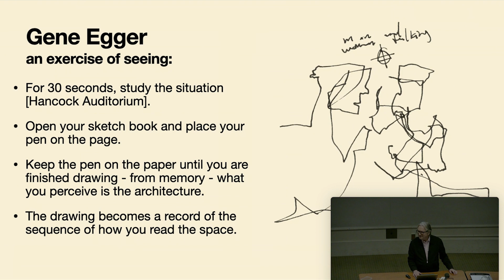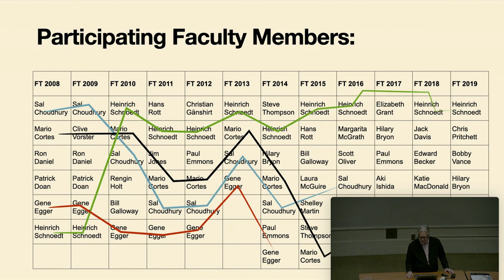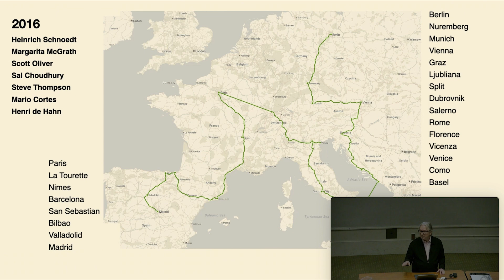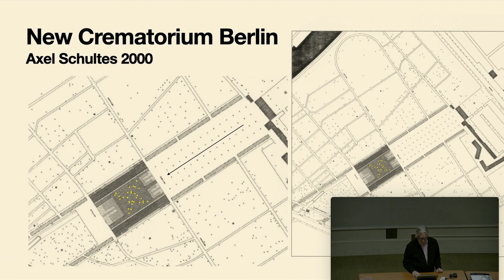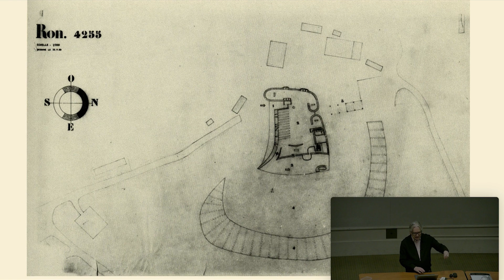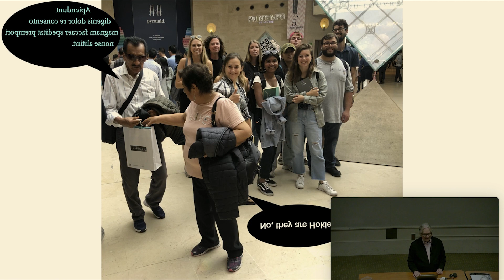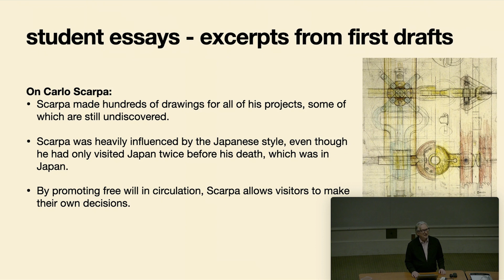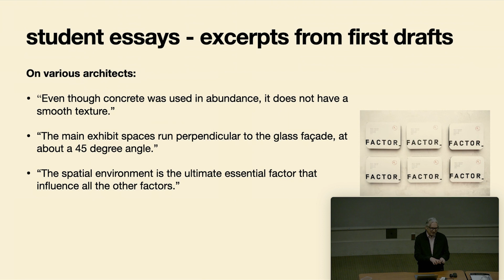Spring 2024 Lecture Series | Heinrich Schnoedt: Gene Egger and Exercise of Seeing